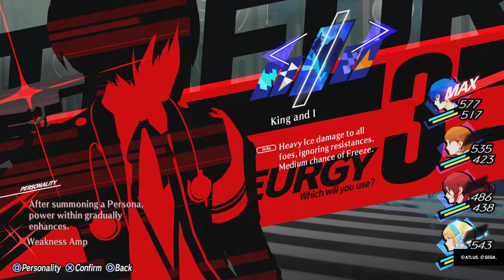Persona 3 Reload Reaper Fight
You can't cheese the fight anymore like in the Original game where Thunder Reign would cause shock 100% of the time lol